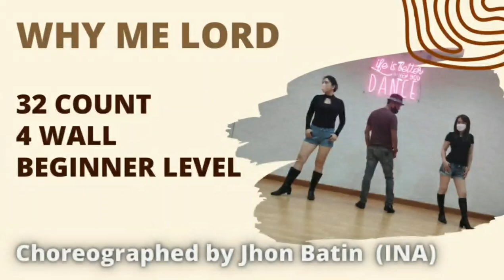WHY ME LORD - Linedance||Demo by Verity.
Choreographed: Jhon Batin (INA)

32 count
4 wall
no tag or restart
Beginner level

Dance by Verity.